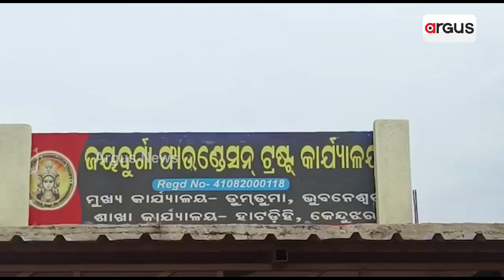Sewing Training Has Shown The Way to Self-Sufficiency